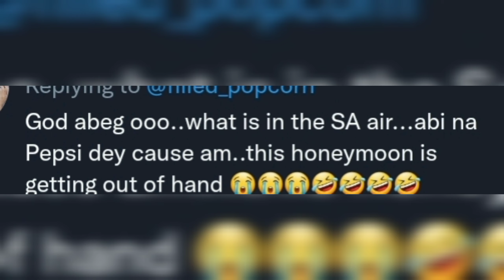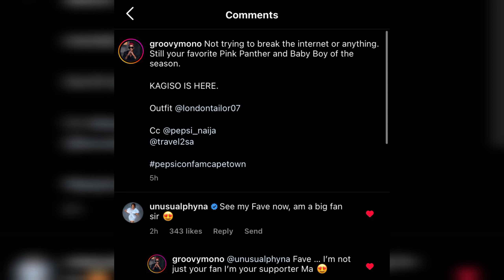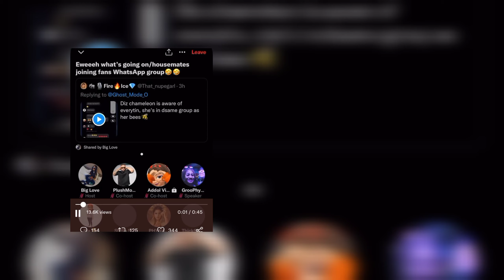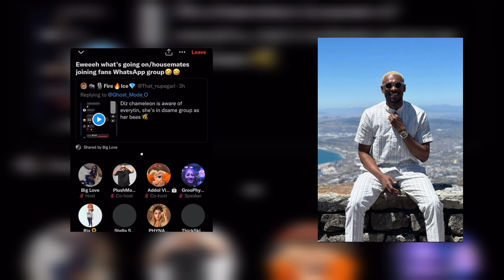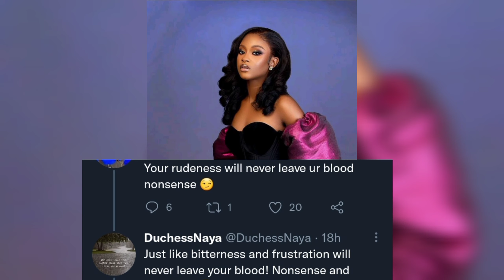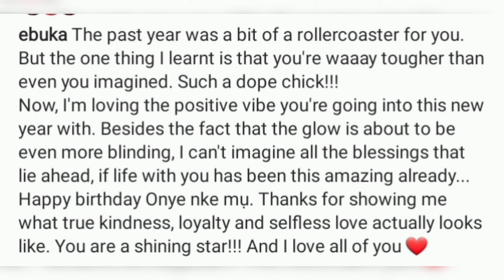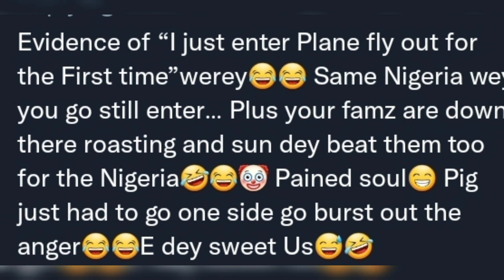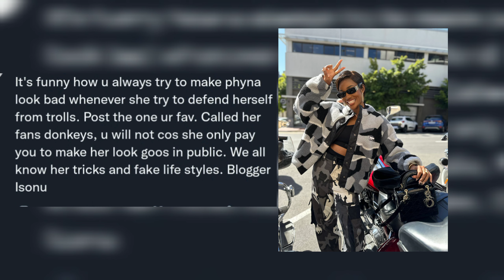Phyna & Groovy Display Of Love On Instagram💖 Adekunle Dəath Threat😳. Bella, Phyna & Amaka Reply Fans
This video is about Phyna and Groovy Display of Love and how Bella, Phyna and Amaka Reply Fans annoying comments.